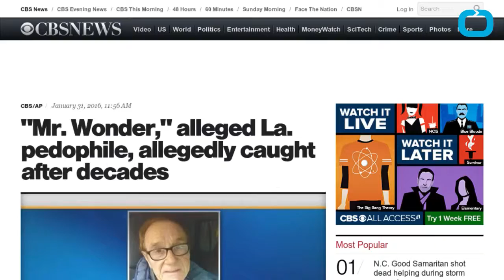Mr. Wonder - WTF?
Published on Jan 31, 2016In 1979, children's television host Frank John Selas III - known to Louisiana viewers as &quot;Mr. Wonder&quot; - fled to Brazil, after authorities in Louisiana secure Mr. Wonder - WTF?